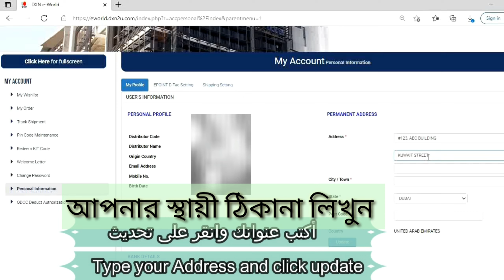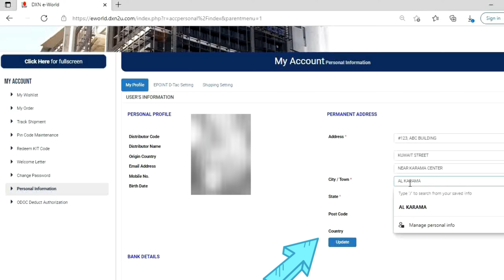DXN আইডিতে কিভাবে আপনার এড্রেস এড করবেন।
DXN LINGZHI TEAM (DLT) Group Liders

DXN LINGZHI TEAM LEADER CHITTAGONG abdul khaleq
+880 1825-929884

LINGZHI Team Leader GAZIPUR Najmul
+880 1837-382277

DXN LINGZHI Team Leader Kuwait Masud

DXN LINGZHI Team Leader Greece Adnan

DXN TEAM LEADER MALAYSIA SULTANA RAJIA

DXN LINGZHI Team Leader SHAVAR Tareq
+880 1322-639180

DXN LINGZHI Team Leader UAE JALAL

DXN LINGZHI TEAM Leader KSA MODINA ZAKARIA

DXN LINGZHI Team Leader Riyadh Rafiqul islam

DXN LINGZHI Team Leader Turky Shorif

DXN LINGZHI Team Leader Canada MOSHARRAT

বেকারত্তের অভিশাপ ও প্রবাসের বন্দি জীবন থেকে মুক্তি পেতে..  একটু সময় করে পড়ুন।বদলে যেতে পারে আপনার জীবন...

    DXN মালয়েশিয়ান
কোম্পানি। ১৯৯৩ সালে প্রতিষ্ঠিত। এটা আন্তর্জাতিক । এ কোম্পানির সাবান, টুথপেস্ট শ্যাম্পু ব্যাবহার করে আপনিও হতে পারেন আন্তর্জাতিক ব্যাবসায়ি।

এ ব্যাবসা করতে আপনার বর্তমান চাকরি অথবা ব্যাবসা ছাড়তে হবে না। চাকরির পাশাপাশি, অবসর সময়কে কাজে লাগিয়েই এখানে সফল হওয়া যায়।যে কোন দেশ থেকে।

এটার আয়ের সুবিধা তিন জেনারেশন পর্যন্ত পাওয়া যায়।অর্থাৎ আপনি যদি আপনার আয় ৩০,০০০ ত্রিশ হাজার টাকায় পোঁছাতে পারেন। পরে আপনার কিছু হলে আপনার নমিনি মানে উত্তরাধীকারি ঐ ৩০,০০০ এিশ হাজার থেকেই পাওয়া শুরু করবে। যা দিন দিন বাড়তে থাকবে। মোট কথা আপনার শেষ, আপনার ছেলের শুরু। আবার ছেলের শেষ, নাতির শুরু।

এখানে নিজে কোন টাকা জমা দিতে হয়না।
এখানে অন্যের টাকা জমা রাখার ও কোন নিয়ম নেই। আর এজন্যই বাংলাদেশে ১৯বৎসর শেষ করে ২০ বৎসরে পা বাড়ালো।

এখানে যে কোন জাতি অথবা বর্ণের লোক ব্যাবসা করতে পারে। অর্থাৎ আপনি হিন্দু, মুসলিম, সাদা কালো, বাংলাদেশি, আমেরিকান, সৌদিয়ান নাকি ইন্ডিয়ান। তাতে কোন সমস্যা নেই।
কারন এটা আন্তর্জাতিক ব্যাবসা। যে কোন দেশের যে কোন জাতিকে নিয়ে আপনার ব্যাবসা করতে পারবেন। কারন ওখানেও অফিস এবং প্রোডাক্ট আছে।

এটা পৃথিবীতে ১৮৭ দেশে গর্বিত ভাবে ১৫০০০ নিজস্ব অফিস নিয়া এগিয়ে যাচ্ছে। যে অফিসগুলোর ভাড়া, কারেন্ট বীল, স্টাফের বেতন, লাইসেন্স খরছ কোন কিছু নিয়ে আমাদের ভাবতে হয়না।

এটা আপনি যেখান থেকেই শুরু করুণ, কোন সমস্যা নেই। সবগুলো অফিসেই টিমের মাধ্যমে আপনার মত করে ব্যাবসা চালাতে পারবেন।

এখানে কোন চাপ নেই।কোন বস নেই। আপনার সময় সুযোগ মত আপনি স্বাধীনভাবে ব্যাবসাকে এগিয়ে নিতে পারেন।কারন এটা আপনার ব্যাবসা।যার মাধ্যমে সারা পৃথিবী থেকে টাকা আয় করতে পারবেন।আপনি যেখানেই থাকুন, টাকা আপনাকে খুঁজবে।
এবং আমার পার্সোনাল ওয়েব সাইটে ভিজিট করতে পারেন সব কিছু জানতে পারবেন 🌹🌹🌹🌹